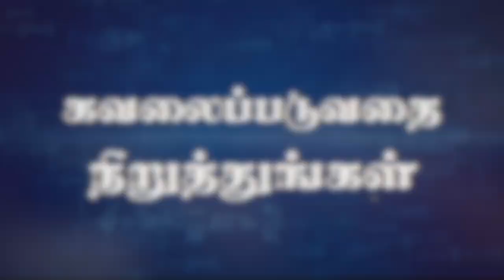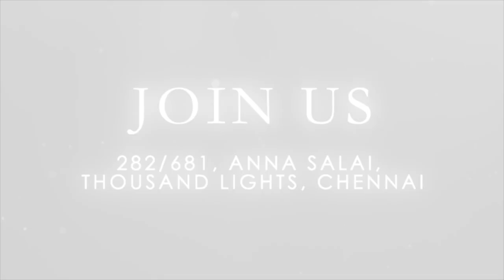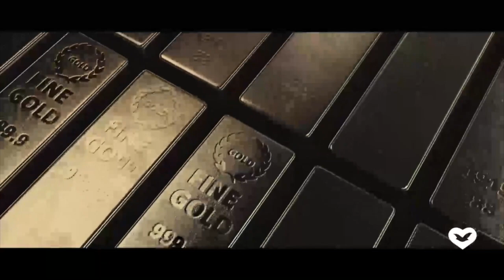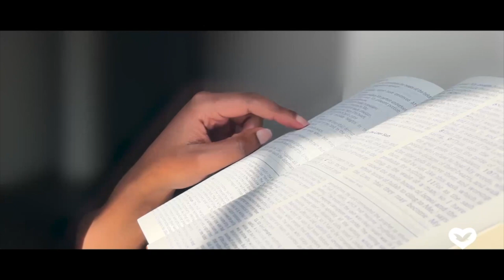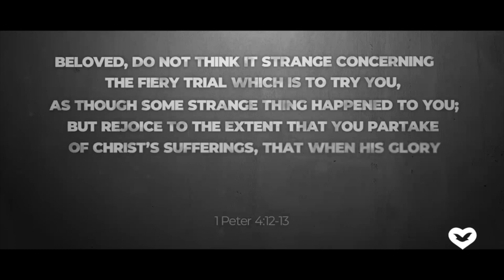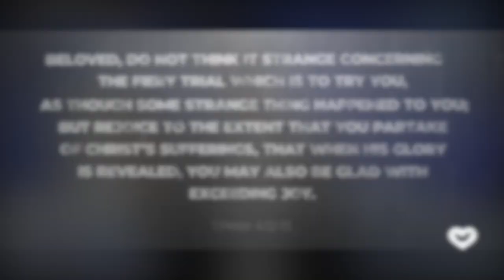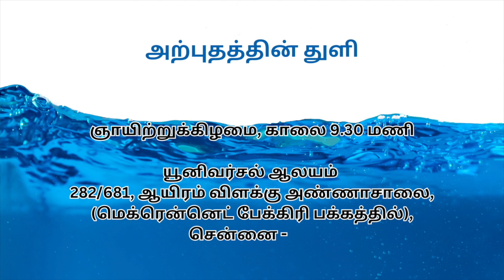Tuesday_Stop_Suffering 11\06\2024